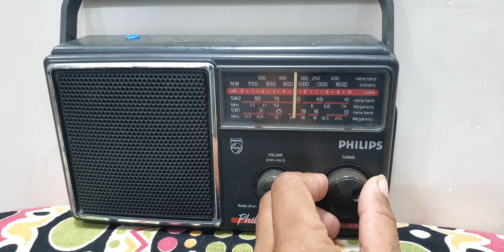DL-384 PHILIPS PHILETTINA 3 BAND RADIO COMPLETE WORKING MO. 9427322171